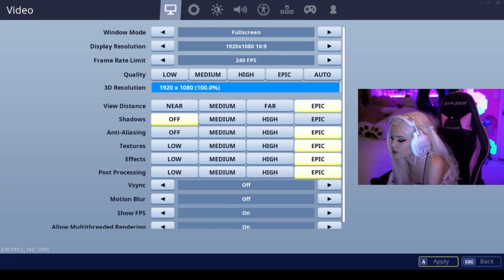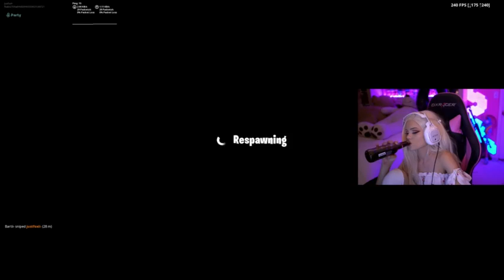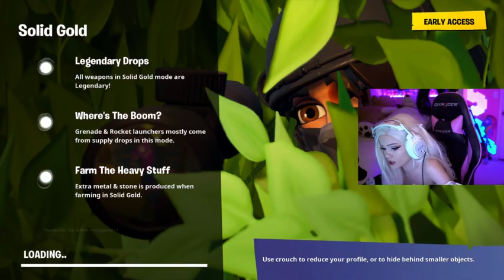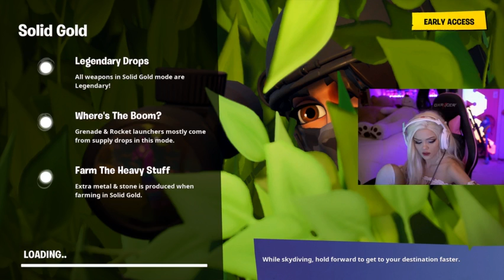22nd birthday stream 10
22nd birthday stream 10

ps5
see ps5 gadgets:
Next Level Racing GTTrack Simulator
Thrustmaster Bundle TH8A
PlayStation VR Marvel's Iron Man VR Bundle
Thrustmaster T.Flight Hotas 4
Thrustmaster Ferrari F1 Wheel
Raiden - Accessory pack for streaming gamers
PULSE 3D Wireless Headset

sony
see sony latest gadgets:
Sony PXW-FS7M2 4K
85 Inch Pro Bravia 4K
Sony VPL-PX15
Sony Xperia 1

motorola
see motorola latest gadgets:
Motorola Razr 5G
Motorola Moto X